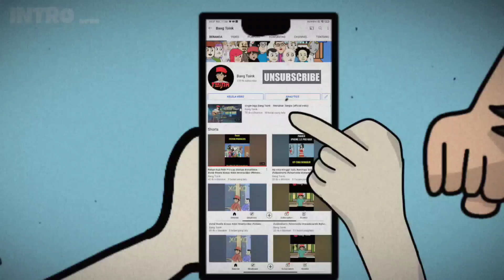PILKADES Part 2 - PENCITRAAN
JANGAN LUPA !!!